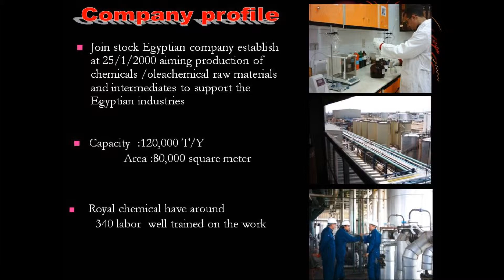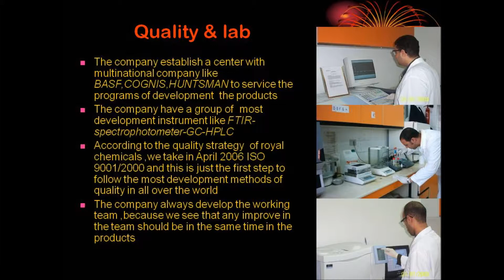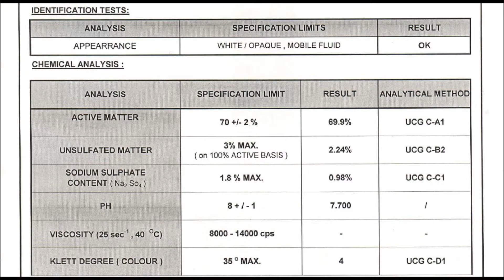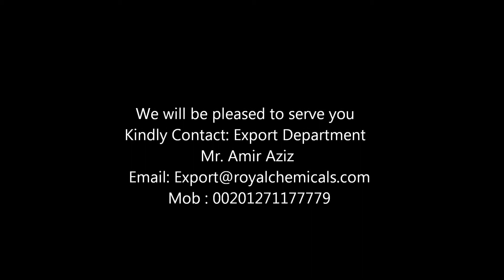Sulphonic acid & Texamol Royalchemicals Factory HD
Sulphonic acid 96%
Sodium lauryl ether sulphate 70%
Soap Noodles (super white) 78%
Glycerin 99.5%
Soya fatty acid
sunflower fatty acid